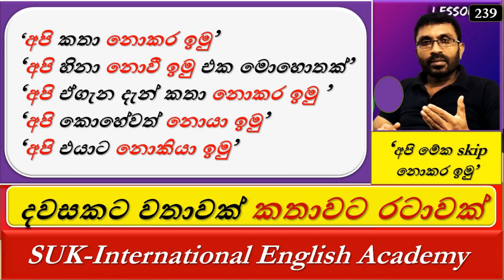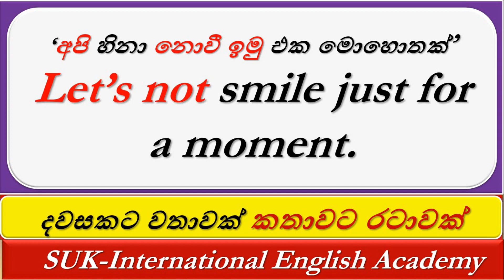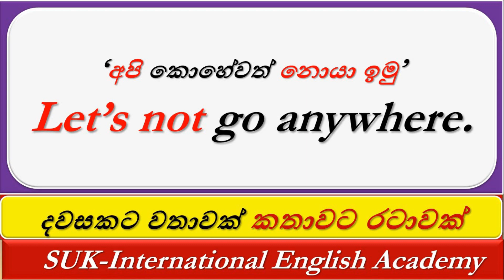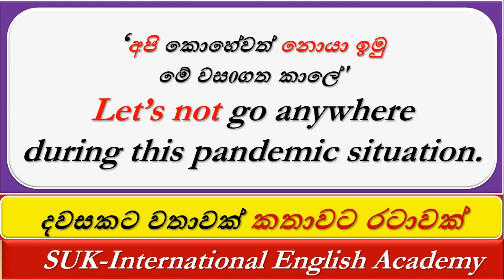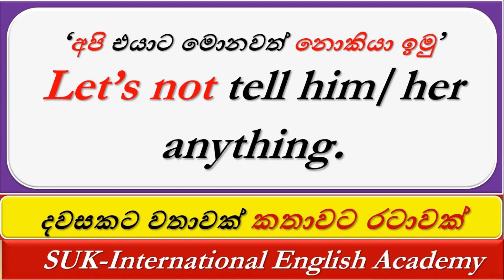Spoken English in Sinhala |'අපි කතා නොකර ඉමු එක මොහොතක්' #239 | SUK International English Academy